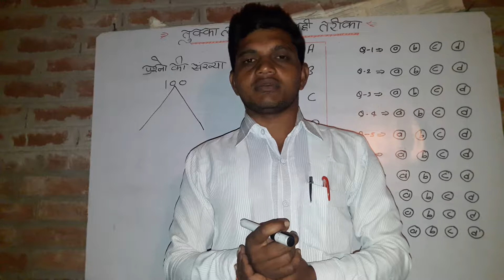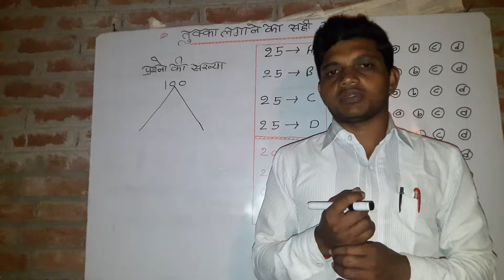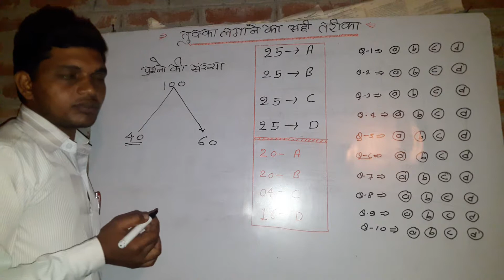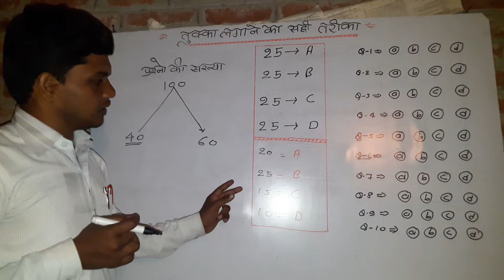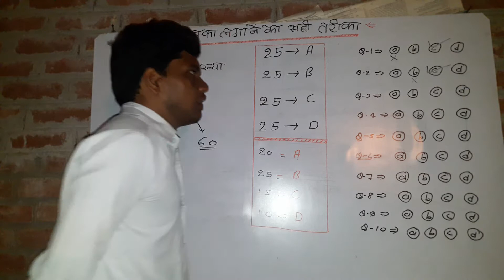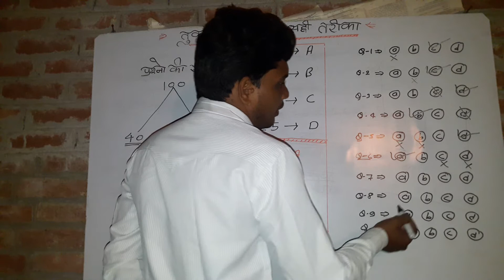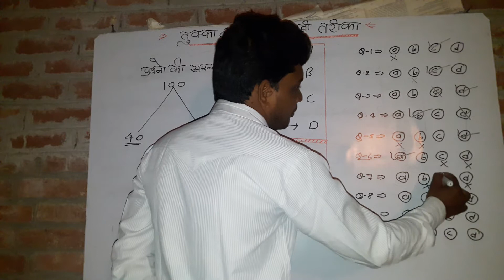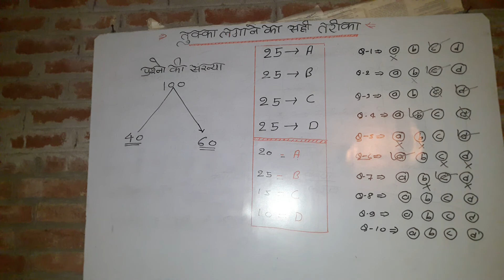किसी भी परीक्षा मे बिना पड़े सफल होने की गारंटी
TRICKY TUKA LGANA HAI TO JAN JA O